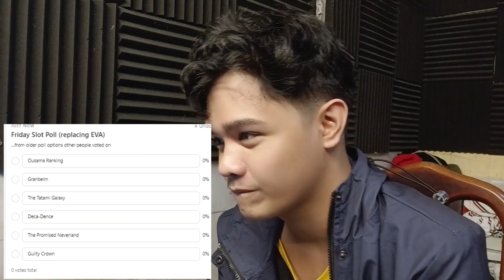New Polls - Announcement